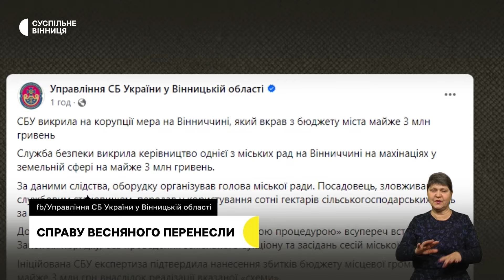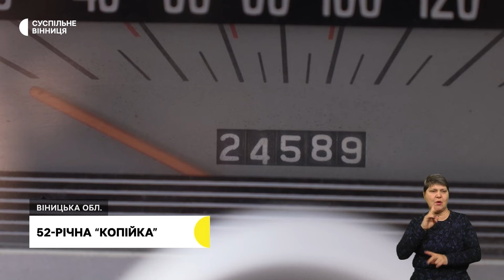Запобіжний захід для міського голови Тульчина, збір грошей для ЗСУ, історія 52-річної «копійки»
00:00 Інтро
00:18 Анонс
00:45 Запобіжний захід для голови Тульчина
01:55 У Вінниці розгорнули прапор НОК на честь Олімпійських ігор
03:53 Співають та збирають гроші для військових ЗСУ
06:41 52-річна «копійка»
09:21 Вшанування загиблих героїв Вінниччини